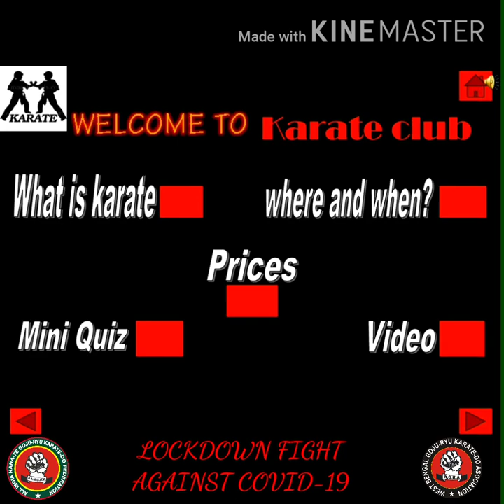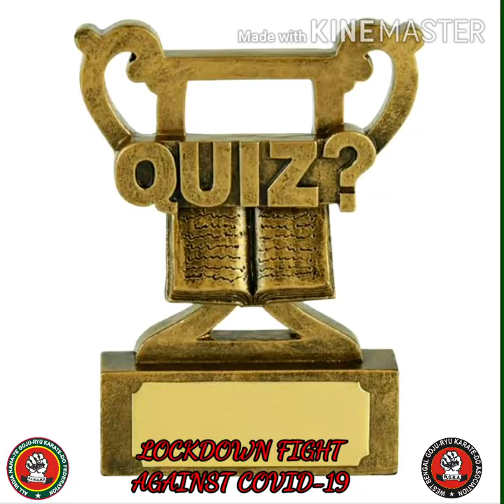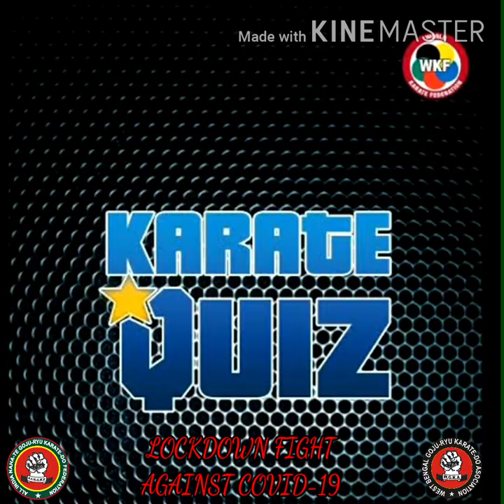W.G.K.A E-Karate QUIZ 2020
LOCKDOWN FIGHT AGAINST 👽 COVID-19 👽